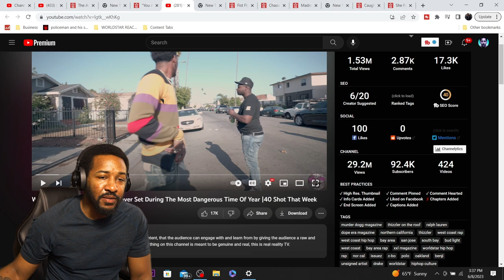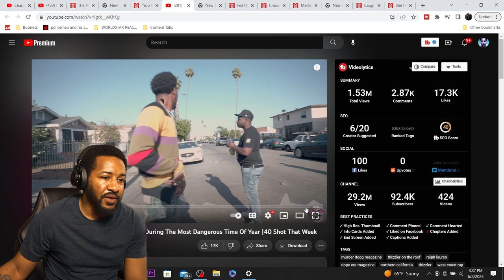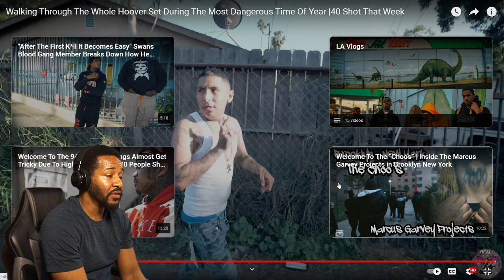LOS ANGELES DUDE REACTS TO WALKING THROUGH HOOVER SET DURING THE MOST DANGEROUS TIME OF THE YEAR!